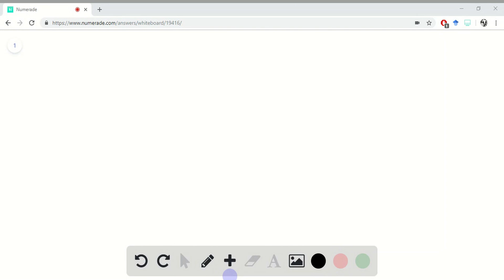Congratulations, you are the first human being to travel to the solar system of another star and la…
Congratulations, you are the first human being to travel to the solar system of another star and land on one of the planets. The star that you have traveled to is 1022 light-years away and nearly identical to our Sun. Similarly, the planet you have landed on is remarkably like Earth. It orbits 1 AU away from a Sun-like star, it rotates once every 24 hours, its rotation axis is inclined by 23 degrees relative to its orbit around its host star, and its moon takes 29.5 days to complete a full orbit. Based on your knowledge of the Earth-Moon-Sun system, answer the following questions about the planet you have landed on: a) When you first step out of your spaceship, you see that the moon has just entered the Waning Crescent phase. Draw a diagram that depicts the orientation of the star, the planet, and its moon during this phase. In the diagram, be sure to note which way the planet is rotating and the direction of the moon x27;s orbit around the planet. [2 marks] b) Will the moon be in the sky if the local time is 1:00 pm when you land? Explain how you know. [2 marks] c) Your mission calls for you to stay on the planet for 5 days before starting the return trip home. What phase will the moon be in when you leave? [1 mark] d) How would your answer to c) change if the moon takes 22 days to complete a full orbit around the planet instead of 29.5 days? Explain your reasoning. [2 marks] e) What is a neap tide? [2 marks] f) Will you experience a neap tide during your stay on the planet? Why or why not? [2 marks] g) During your stay on this planet, you set up a portable telescope to examine its night sky. Do you expect to see the same constellations that are seen in Earth x27;s night sky? Why or why not? [2 marks] h) While studying the star that your planet is orbiting around, you calculate that it is 1.1 times as massive as our Sun. Given that the star gets its energy the same way as the Sun does, will its energy output be greater or less than the Sun? Why? In your explanation, describe the process by which energy is released in the star, and how this process is affected by the pressure and density in the core of a star. [3 marks]

DiscoverthePowerofGravitation:ExploringtheScienceBehindIt